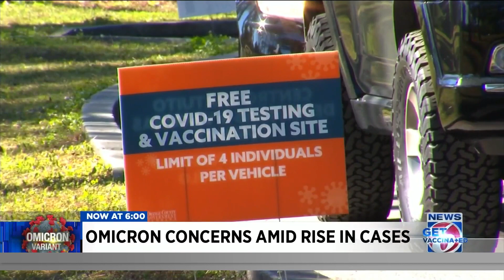AdventHealth officials prepare for possible surge as COVID-19 positivity rate increases